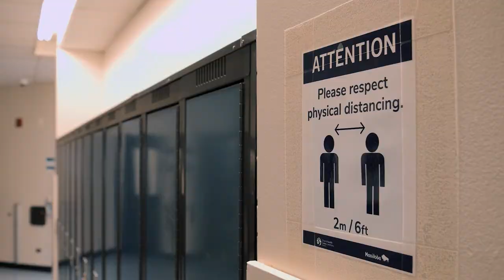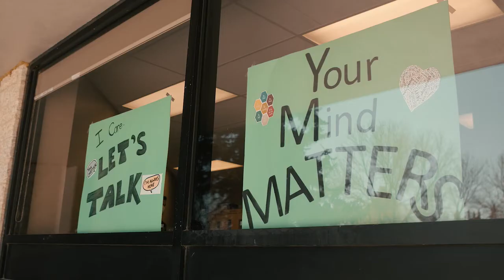Pembina Trails School Division Grad Video 2021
Pembina Trails has a tradition of sending senior leadership and trustees to each graduation ceremony. This year, superintendent Ted Fransen joined board chair Katherine McMillan in an online session to connect directly with Grade 12 student representatives from each of our five high schools.